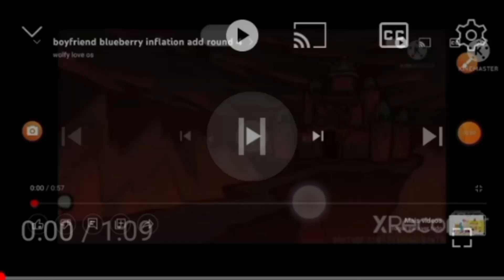boyfriend blueberry inflation add round 6